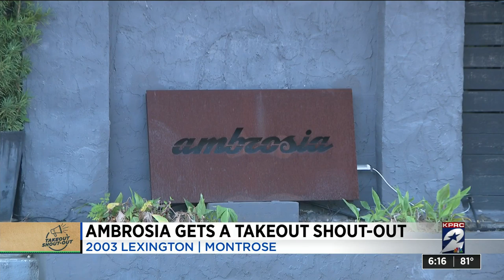Ambrosia gets a takeout shoutoiut